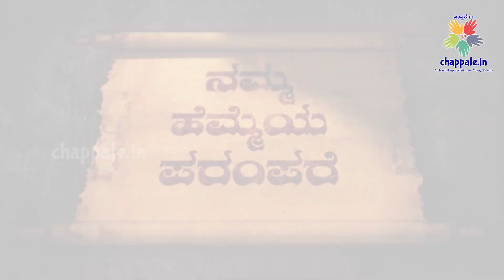ಶ್ರೀ ವರಮಹಾಲಕ್ಷ್ಮೀ ಹಬ್ಬದ ವಿಶೇಷ | Sri Varamahalakshmi Vrata | Namma Hemmeya Parampare | 𝚌𝚑𝚊𝚙𝚙𝚊𝚕𝚎.𝚒𝚗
👏 𝚌𝚑𝚊𝚙𝚙𝚊𝚕𝚎.𝚒𝚗 👏
𝗔 𝗛𝗲𝗮𝗿𝘁𝗳𝘂𝗹 𝗔𝗽𝗽𝗿𝗲𝗰𝗶𝗮𝘁𝗶𝗼𝗻 𝗳𝗼𝗿 𝗬𝗼𝘂𝗻𝗴 𝗧𝗮𝗹𝗲𝗻𝘁𝘀